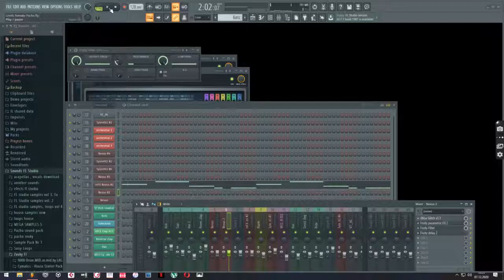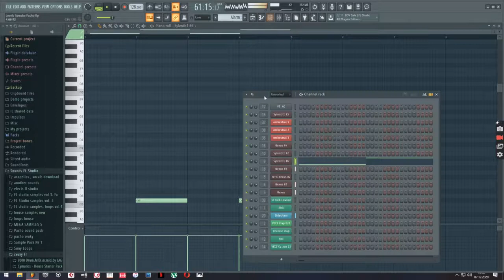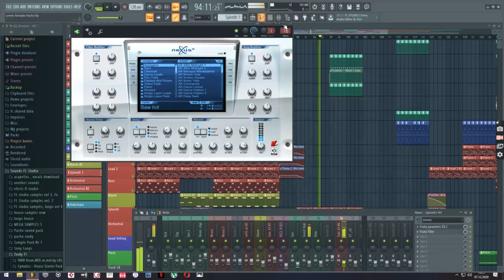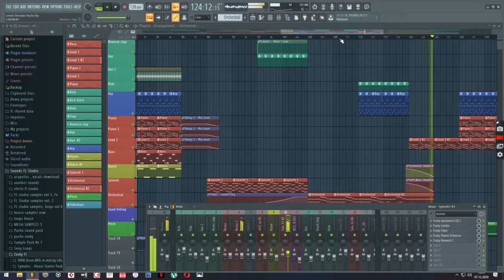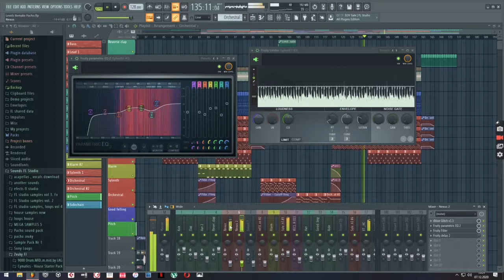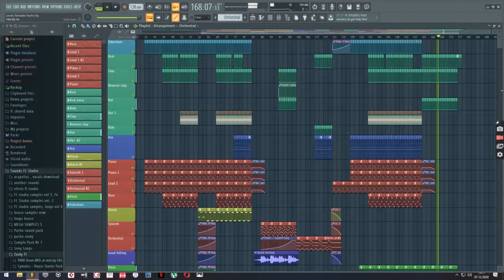Pacho Rodriguez Levels full Remake by Pacho